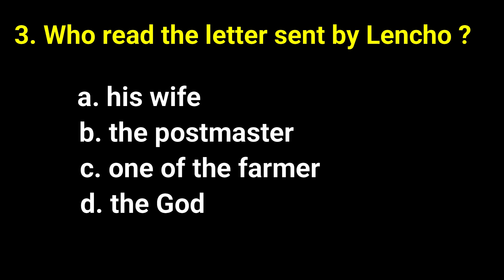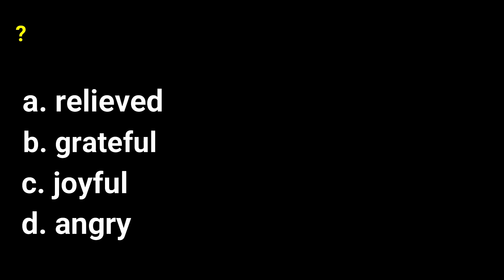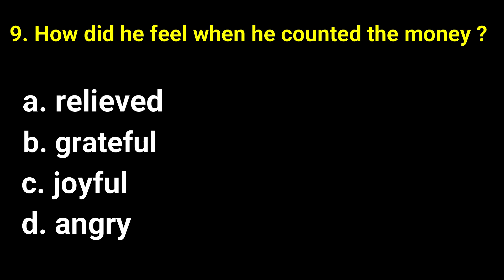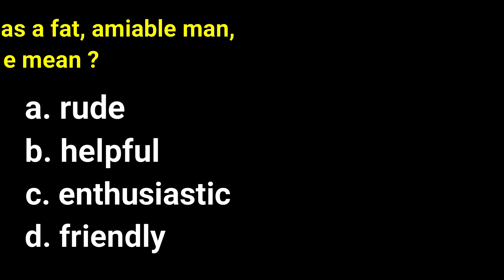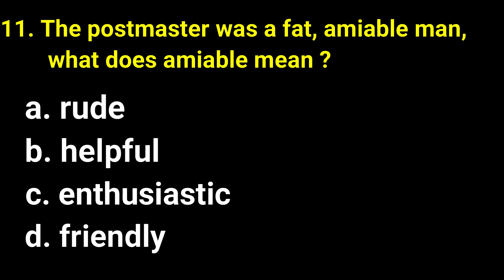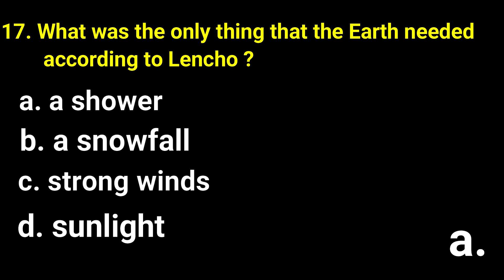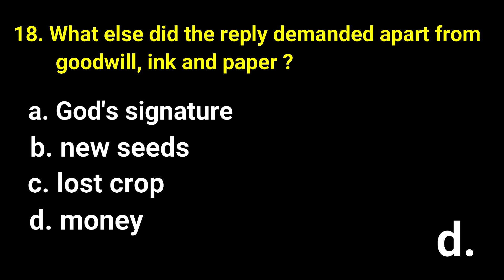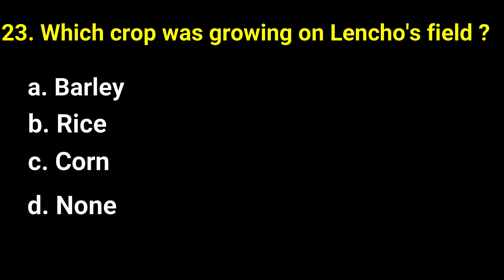A Letter to God MCQ Questions|class 10 English|First Flight Chapter 1| Important MCQ questions 2023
A Letter to God MCQ Questions
class 10 English
First Flight Chapter 1
Important MCQ Questions 2023
imp.mcqs of ch1
 fast revision of mcq
ignited minds
educational channel
welcome to ignited minds for 8th , 9th , 10 , 11th , 12th class english and sst lessons

UCworjvUDg2RKaGWIW080J2A